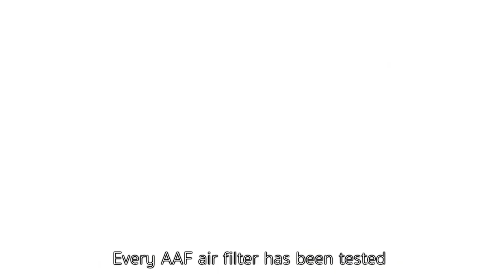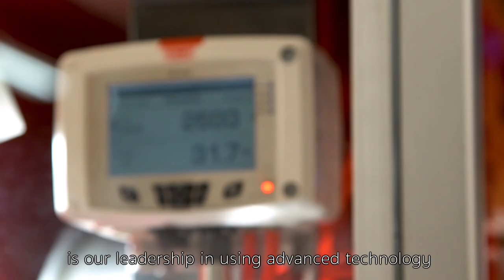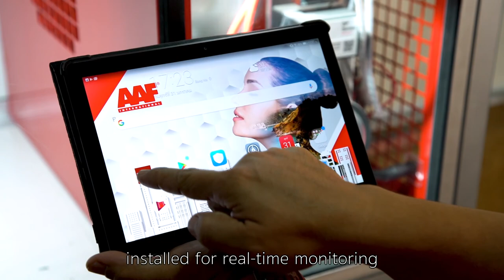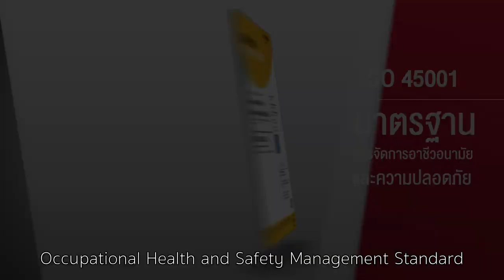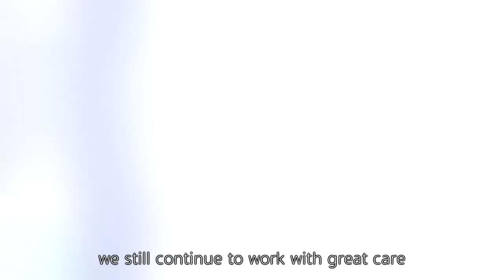ตัวอย่างผลงานวีดีโอแนะนำบริษัท Line id: Palmstudio2